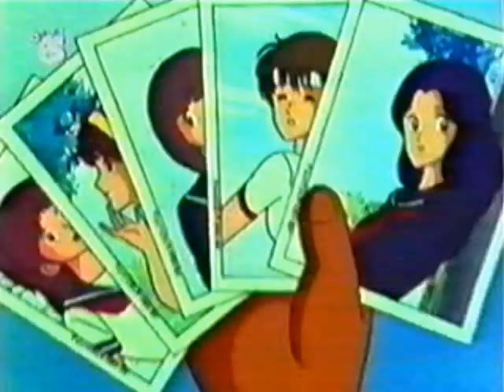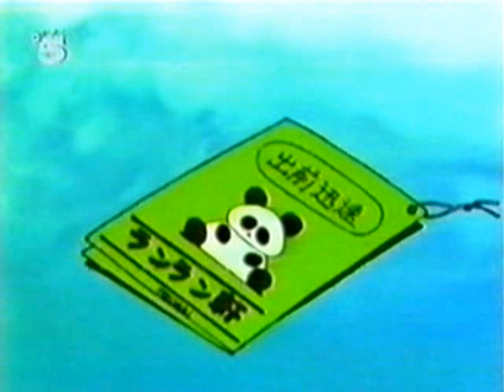MIYUKI 10 2/2 (DEUTSCH)